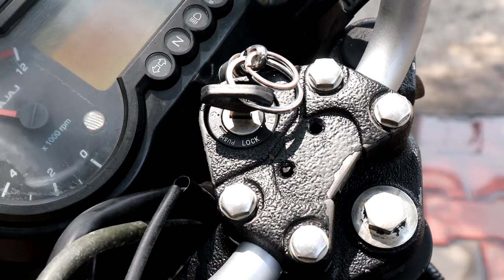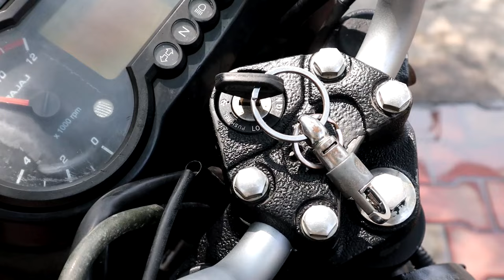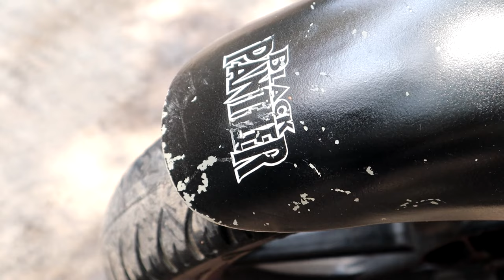Samurai paint Long term Review | How to paint a bike with Spray can | Explanation in Tamil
In this video, we present a comprehensive long-term review of Samurai Spray Can Paint. Many people have expressed doubts about the longevity and durability of spray can paints, so we conducted a thorough 2-year durability test to address these concerns.

Samurai Spray Can Paint has gained popularity in the automotive and DIY community for its ease of use and professional-looking finish. Our review aims to shed light on its long-term performance and suitability for various projects.

In this video, we provide an in-depth analysis of Samurai Spray Can Paint's durability, resistance to weather conditions, and overall appearance over the course of two years. We meticulously applied the paint to different surfaces, including metal, plastic, and wood, to gauge its performance in different scenarios.

Throughout the review, we discuss the application process, coverage, color options, and drying time, providing valuable insights for both beginners and experienced painters. We also showcase before-and-after shots of our painted objects, highlighting the transformation achieved with Samurai Spray Can Paint.

By sharing our experience and observations, we aim to answer the questions and doubts surrounding the longevity of spray can paints. Whether you're considering a DIY project or looking to refurbish your vehicle, this review will help you make an informed decision.

Join us as we reveal the long-lasting results of the Samurai Spray Can Paint and provide valuable tips and tricks for achieving professional finishes.

Samurai Spray Can Paint, long-term review, durability test, spray can paint, automotive paint, DIY projects, professional finish, weather resistance, application process, coverage, drying time, before and after.

Thanks for visiting our channel. Channel Link is given below:

 / theblingdetailing...

Address & Google Location
The Bling Detailing Studio
Plot no.54, 355/6A, Anbu Nagar Main Rd, Syndicate Colony, Valasaravakkam, Chennai, Tamil Nadu 600087

contact time 8am to 8pm